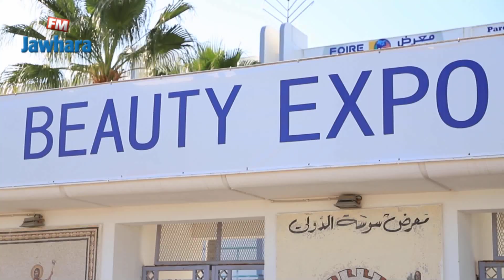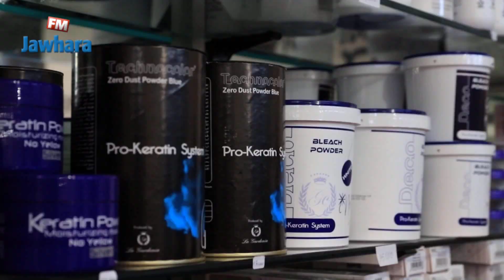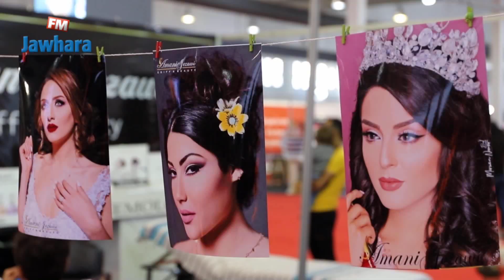صالون الجمال بمعرض سوسة الدولي